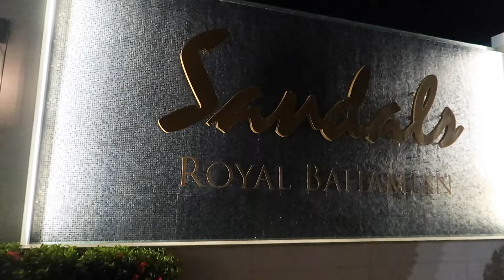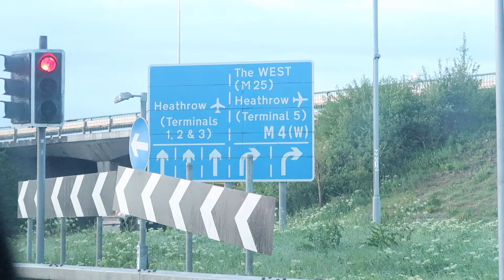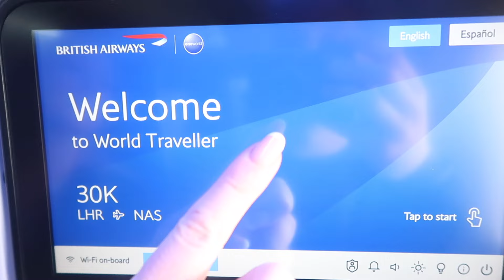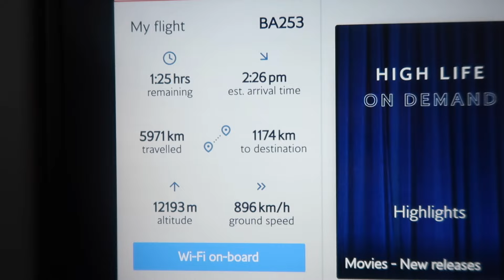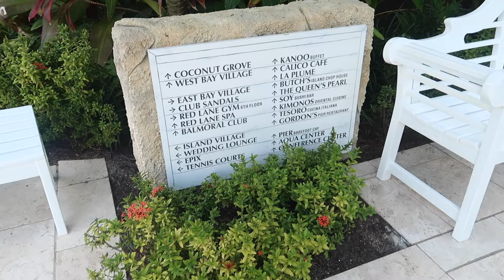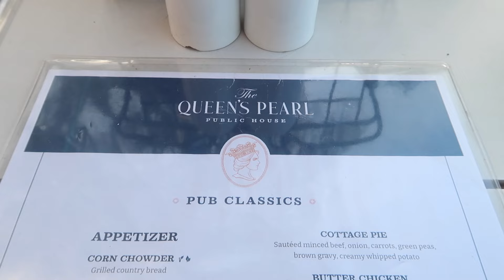Sandals Royal Bahamian Travel Day! Room tour and first resort impressions!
Join us as we travel to the beautiful island of the Bahamas for 10 nights staying at the Sandals Royal Bahamian resort in April 2024.

We fly from London Heathrow Terminal 3 with British Airways direct to Nassau then transfer to a stay at Sandals Royal Bahamian where we spend 10 nights.

We stayed in a West Bay Honeymoon Oceanview Club Level Suite room category JS. Our room number was 1407 - we loved our room and would recommend this one for a beautiful Oceanview and overlooking the resort!

I hope you enjoy this brand new  vlog series.